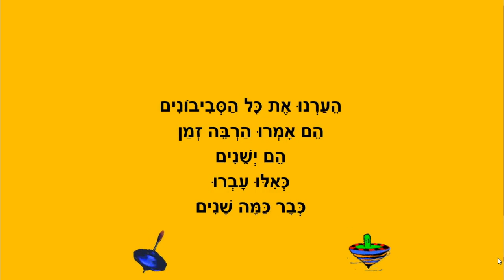הסביבונים מוכנים - סיפור חנוכה לילדים- כתבה: ריקי זקן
הסביבונים מוכנים
סיפור ילדים לחנוכה